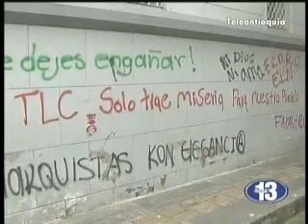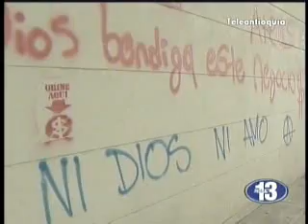Iglesia El Señor de la Misericordia en Manrique, una de las más afectadas por el vandalismo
Iglesia El Señor de la Misericordia en Manrique, una de las más afectadas por el vandalismo en la jornada. Hora13noticias